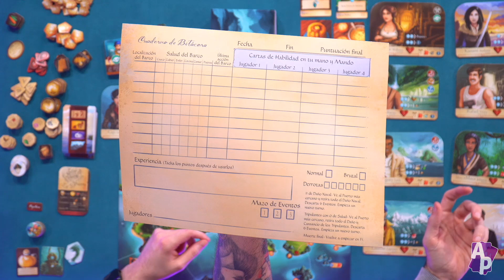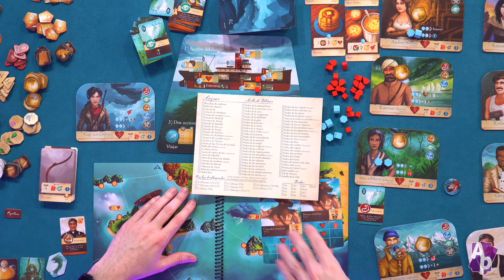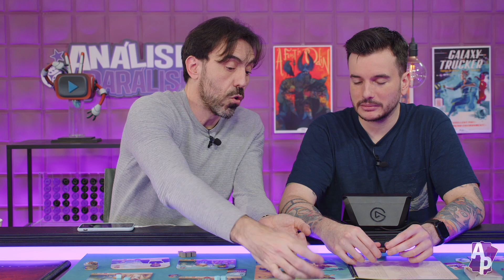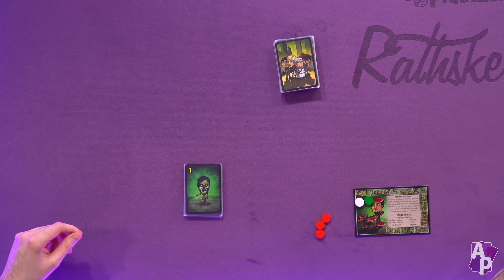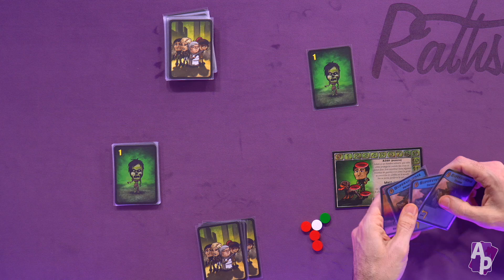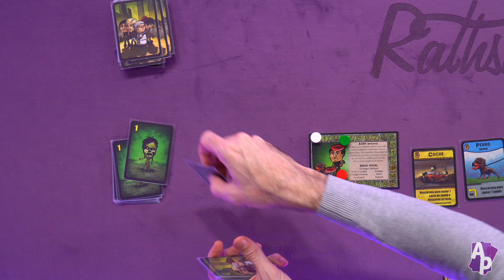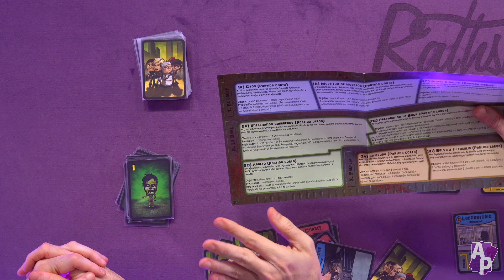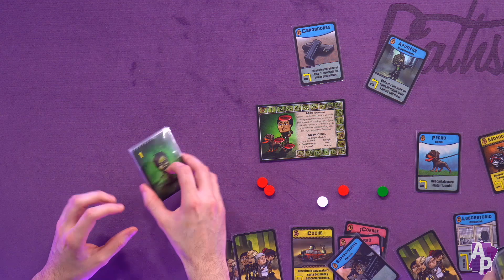Últimas Partidas #8 - Angel Fury, Sleeping Gods, After the Virus, Twilight Inscription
El programa de juegos de mesa semanal.

00:00 - Comienzo
01:55 - Últimas Partidas (Angel Fury, Sleeping Gods, After the virus, Twilight Inscription)
1:21:08 - La sección de preguntas al invitado aún sin nombre